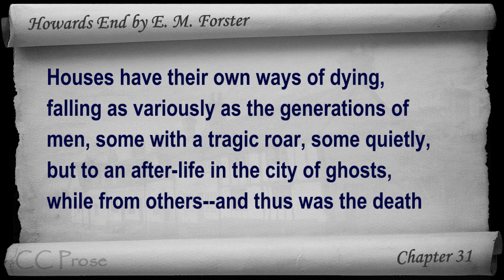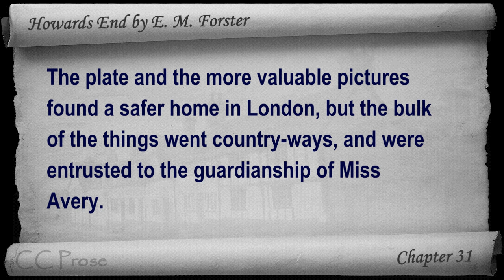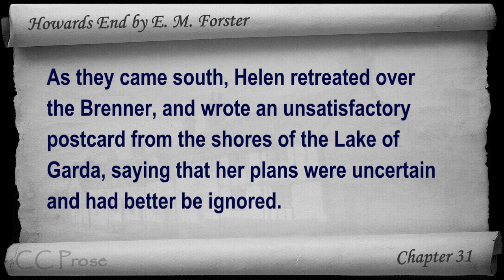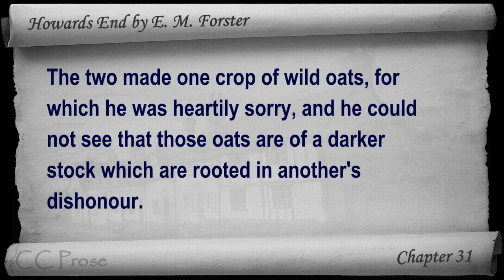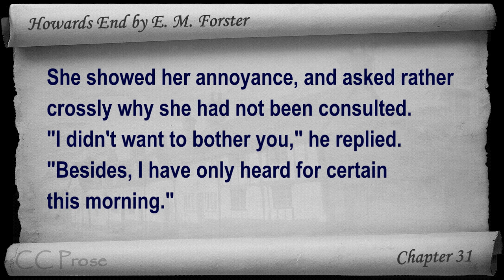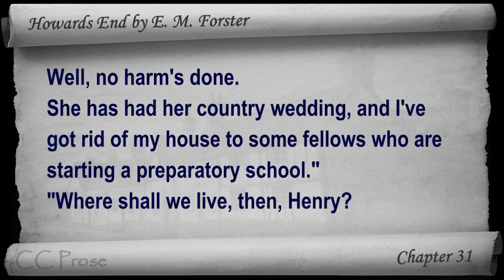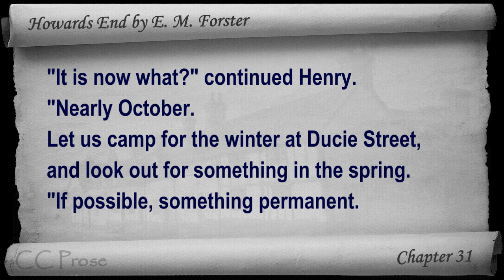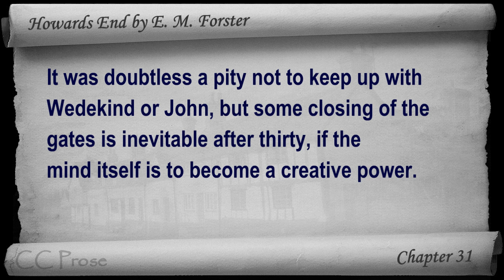Chapter 31 - Howards End by E. M. Forster